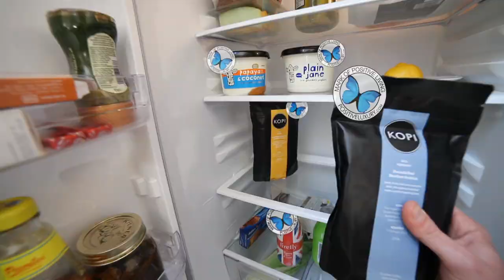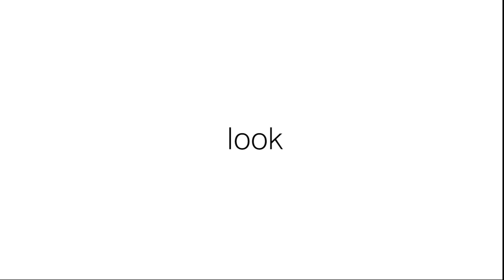Positive Luxury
Executive Producer and Editor: Ian Ferguson
Producer: Rachel Daly
Cinematographer: Mehdi Benali

Positive Luxury presents this short video on how to live a more positive life. Starring Adam Garcia and Fiona Ferguson.